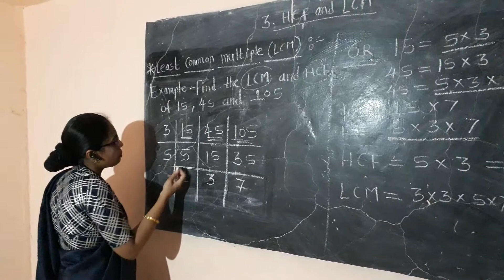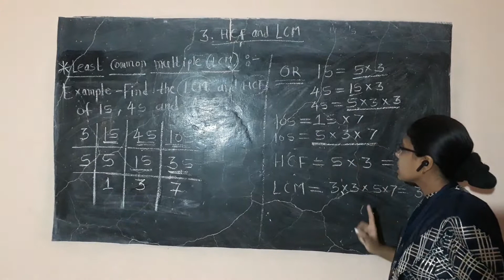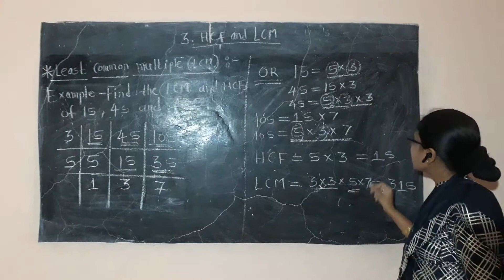HCF and LCM ( LCM 4)